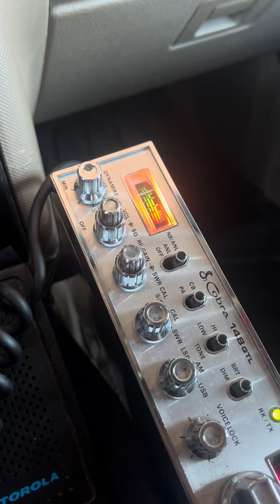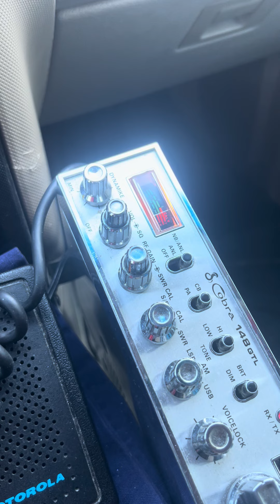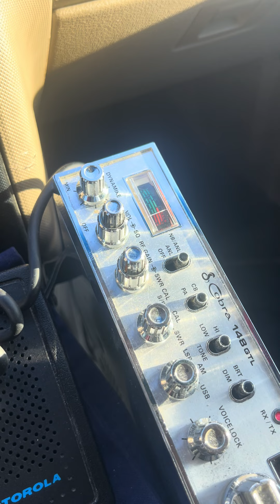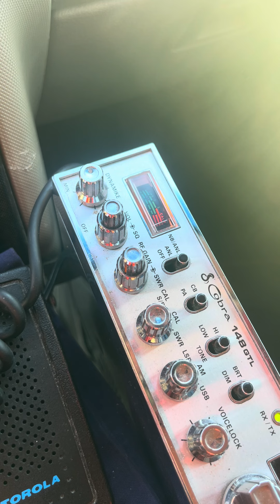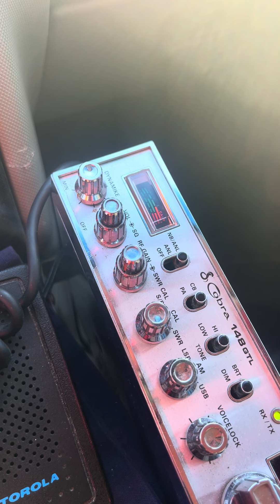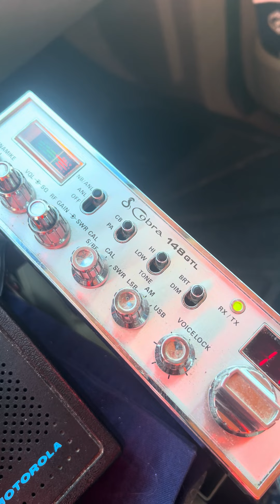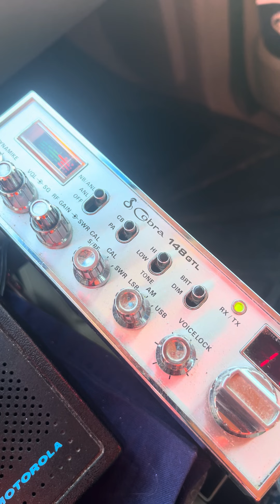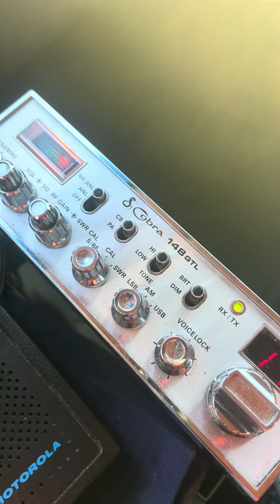3-5-24 27.085 Spider Box 45 Wisconsin and all the Good time gang listen 👂 in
Talking my friend William Welch 45 Spider Box Wisconsin and all of the good time gang on the tracks.